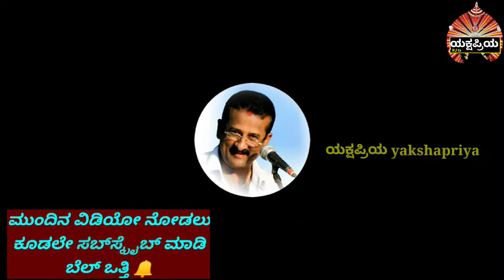ಮಯ್ಯರ ಈ ಹಾಡು ಪದೇ ಪದೇ ಕೇಳಬೇಕೆನಿಸುತ್ತದೆ 👌👌👌 || ಆಡಿಯೋ|| ಚಂದ್ರಗಾವಿಯ ಶಾಲೆ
ಯಕ್ಷಗಾನ
ಯಕ್ಷಪ್ರಿಯ

ರಾಘವೇಂದ್ರ ಮಯ್ಯ
ಚಂದ್ರಗಾವಿಯ ಶಾಲೆ